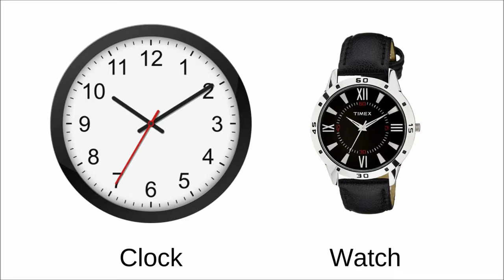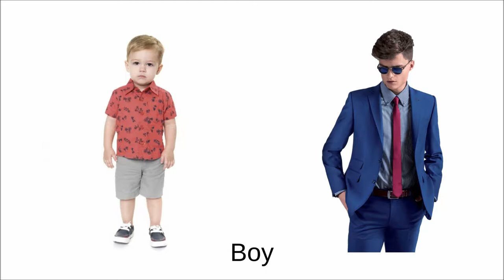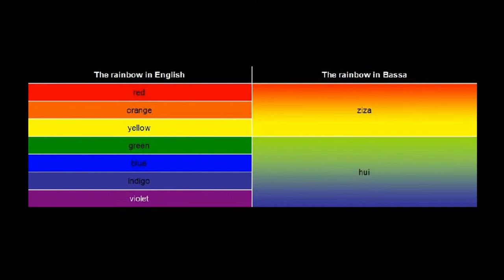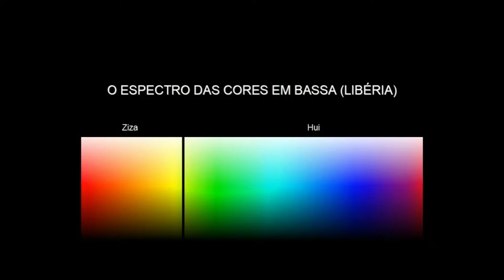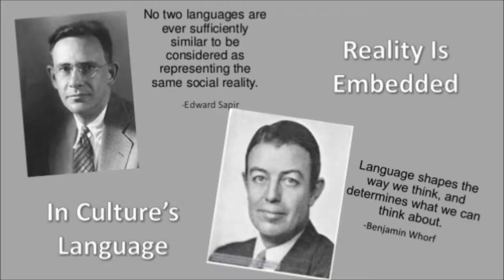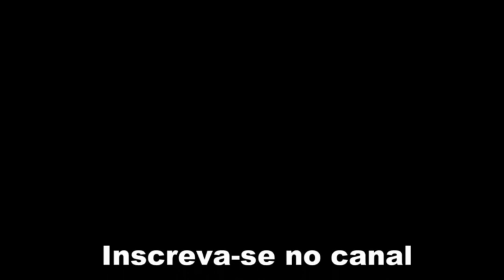A língua e a cultura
Este vídeo mostra até que ponto a língua que falamos condiciona o modo como vemos o mundo e, inversamente, de que maneira nossa visão de mundo condiciona nossa linguagem. Para isso, faço comparações entre as línguas e as visões de mundo de povos diferentes.